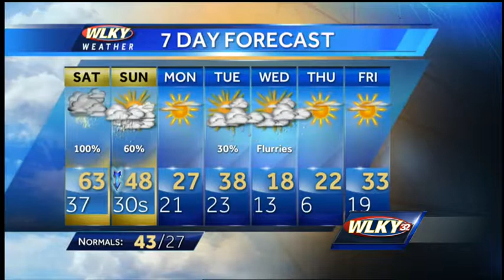Wet Weekend Ahead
WLKY's Matt Milosevich has the latest on soaking rainfall for the weekend and a big chill for next week.